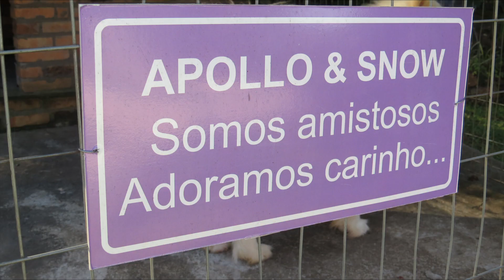Le Jardin -Gramado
Jardim de Lavander